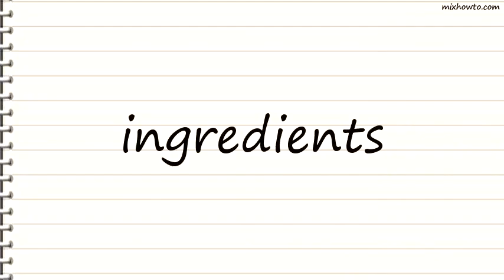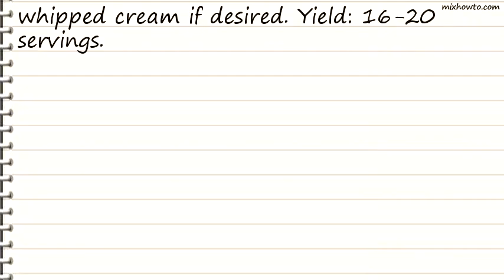Recipe Tart Cranberry Cake Recipe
INGREDIENTS:
●3 eggs
●2-1/2 cups fresh or frozen cranberries, thawed